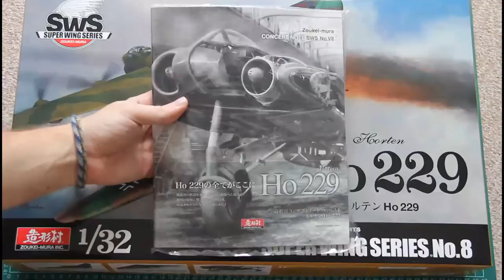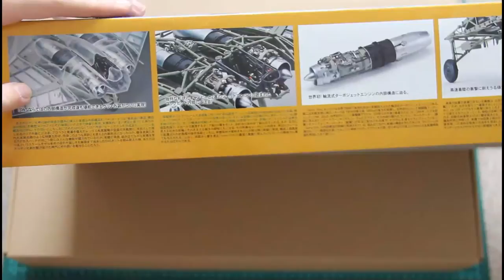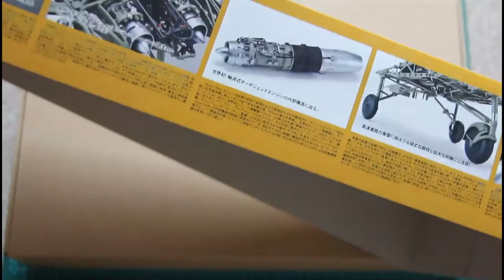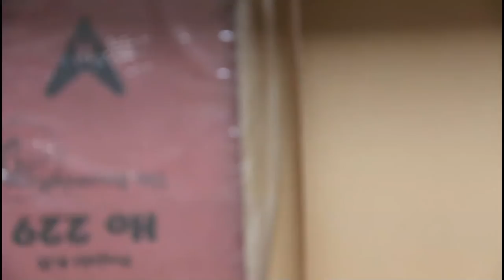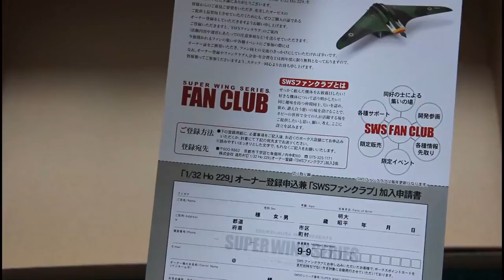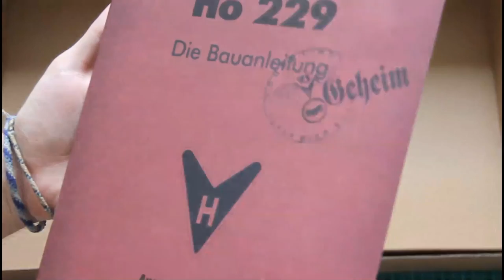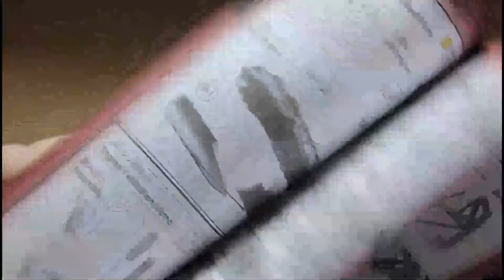Zoukei-Mura 1/32 Horten Ho229 (SWS-08)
Full review of new Ho229 from Zoukei-Mura.
Great model in 1/32 scale.